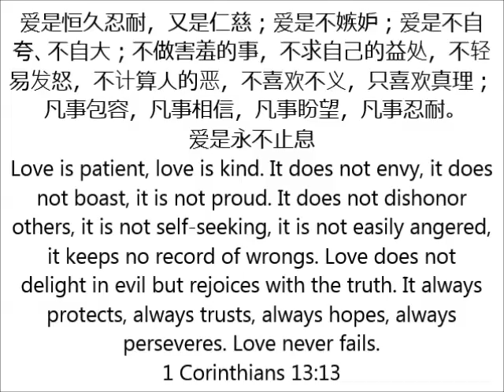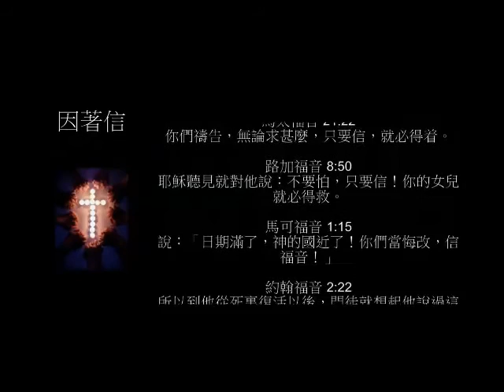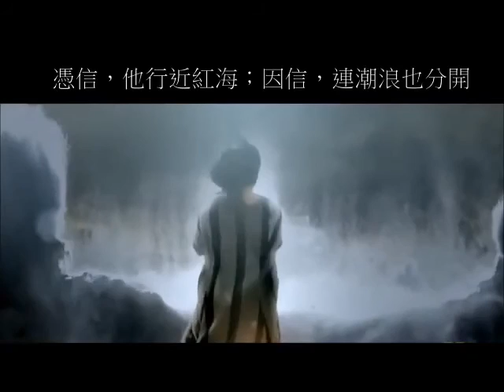God is Good & Great 3